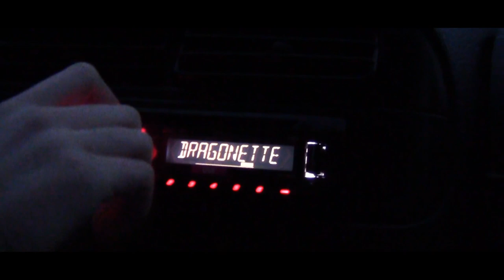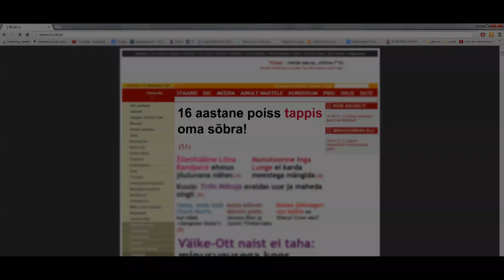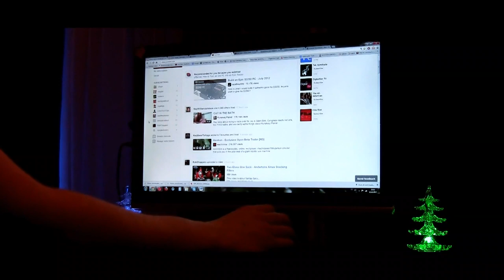Lühifilm- Mineviku eest ei põgene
Tehtud seoses projektiga "Filmiharidus kooli"
2012